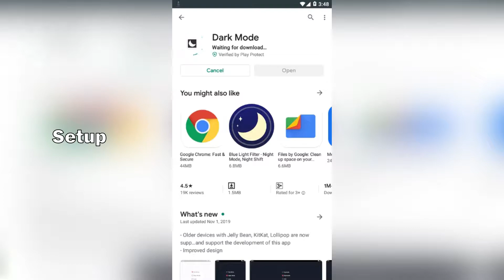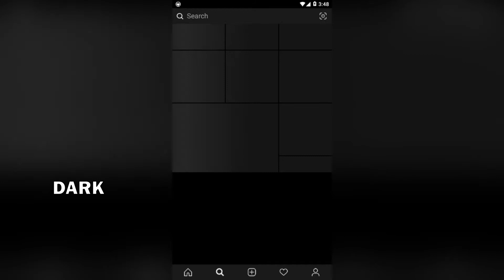Instagram dark mode for all Android phones/tablets (Jellybean+)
Instagram dark mode for any android devices with version as low as Jellybean along with Jellybean along with Kitkat, Lollipop, Marshmallow, Nougat, and Pie. No need to wait for Android 10.

Step 1. Get 'Dark Mode' app from the play store
Step 2. Turn on dark mode on the "Dark Mode" app. (older device need to turn on Car mode as well)
Step 3. Switch back to Instagram which will have switched to a dark mode